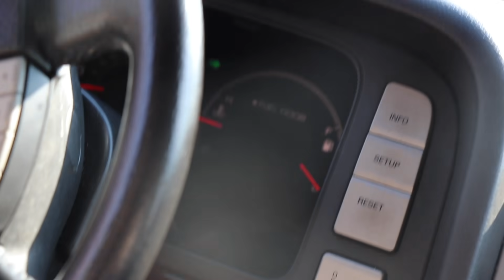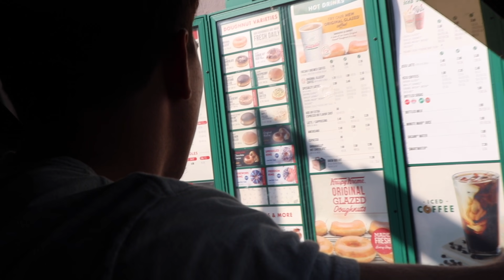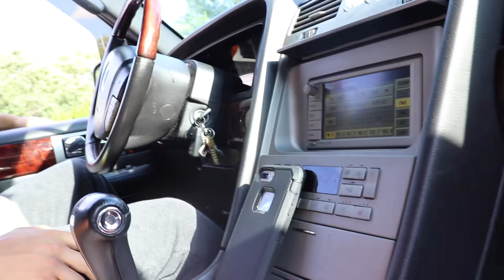Throwing up after looking at peoples face prank!